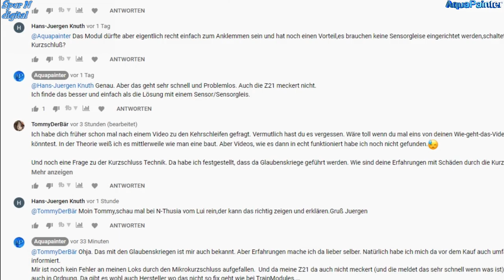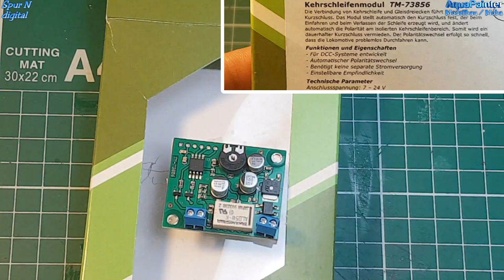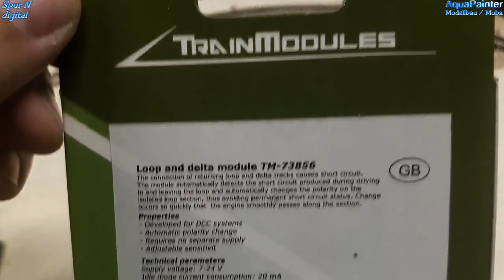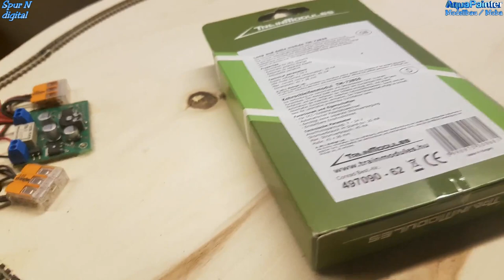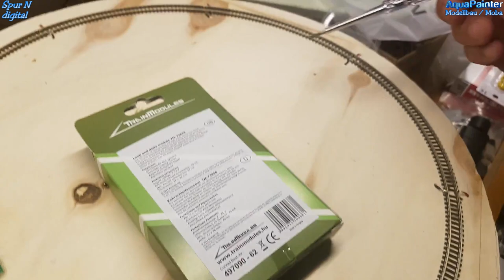Wie geht das? 🚂 Kehrschleifenmodul TM-73856 von TrainModules anschließen/einbauen - Praxisanwendung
Auf Wunsch hin zeige ich hier per Video wie ich das Kehrschleifenmodul TM-73856 von TrainModules einbaue (eingebaut habe).
Ein geplanter Kurzschluss! Für platz-bedingte Einbauten ein super Modul. In dem Fall für DCC (digitalbetrieb).